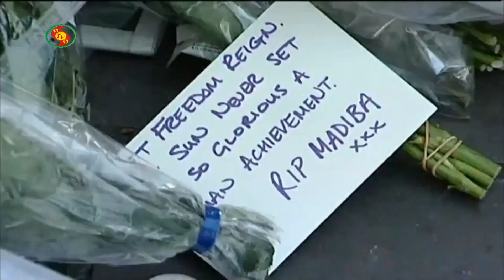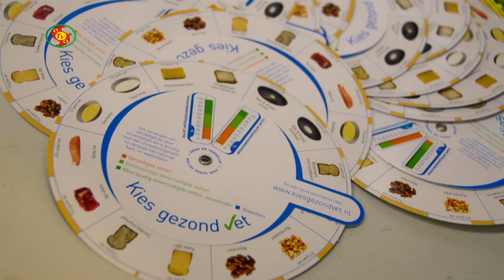MMANTEN TAKI 25 SEPT 2018